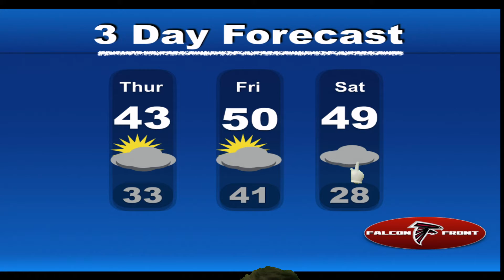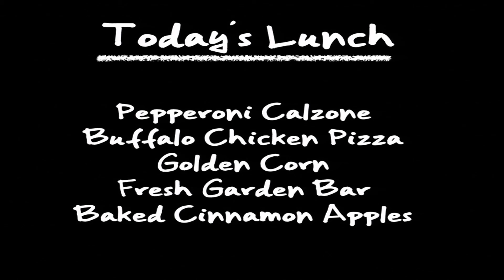Falcon Front (1/25)